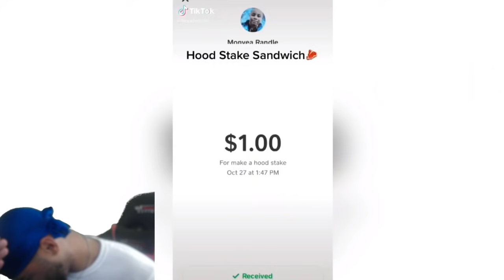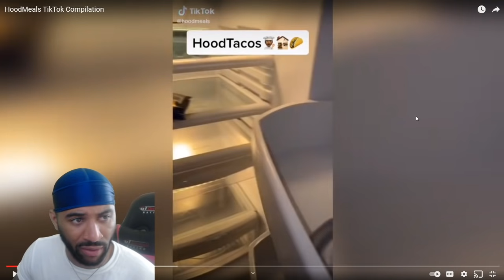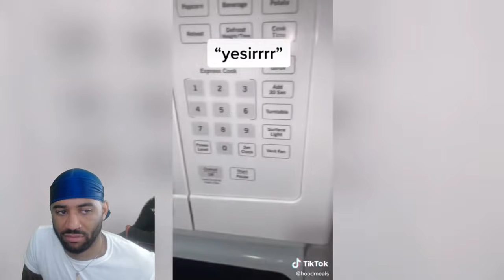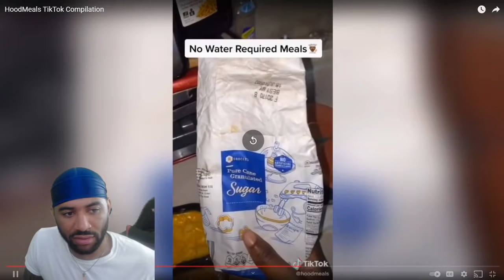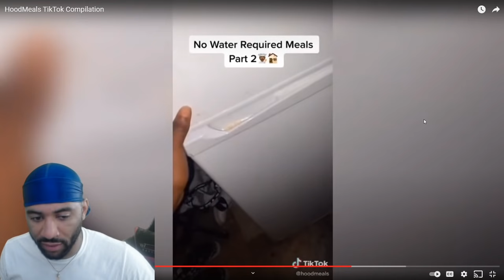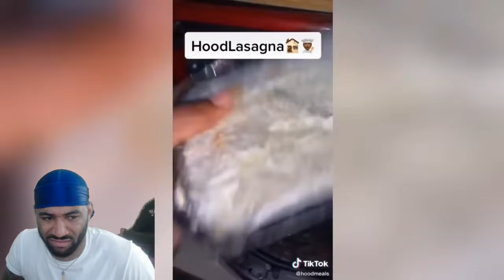DISGUSTING! HoodMeals TikTok Compilation REACTION